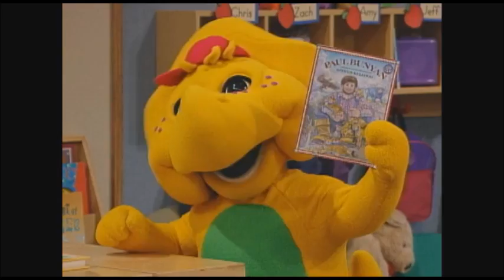More Barney Songs (Part 5/5)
Scene from More Barney songs! Enjoy! (Part 5/5)